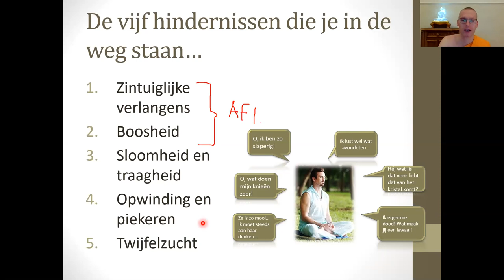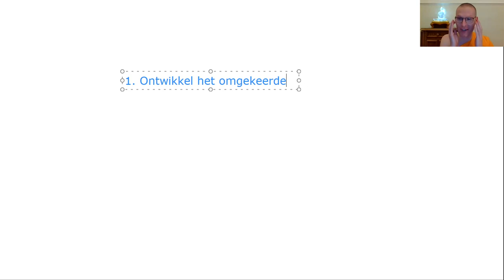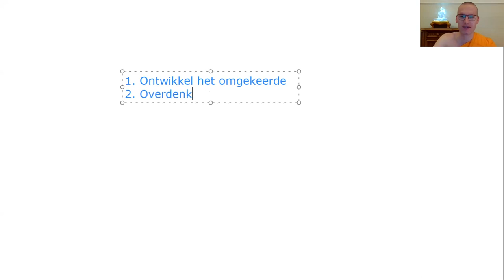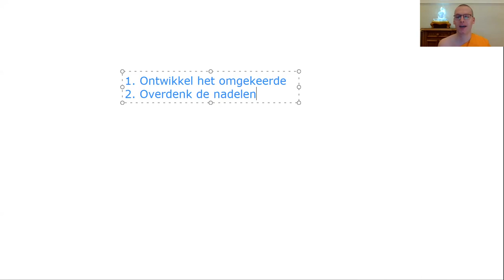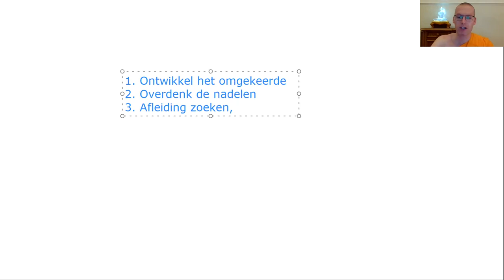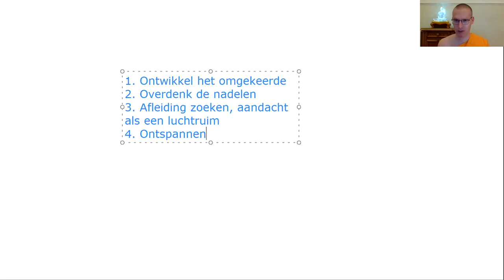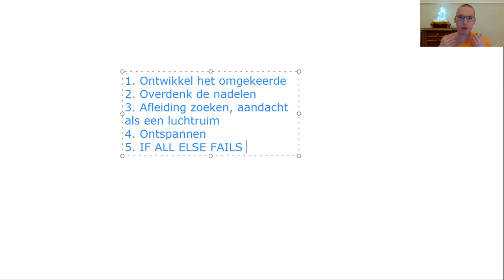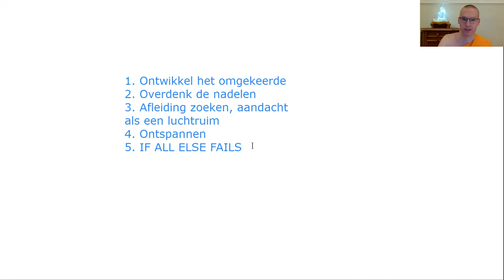5. Vijf hindernissen overstijgen, deel 2